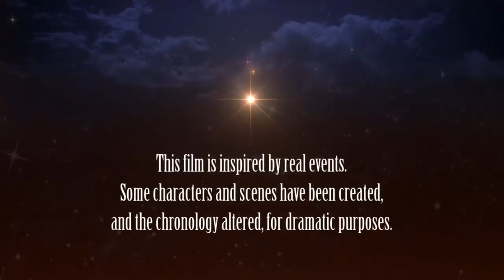Dave Allen At Peace Opening